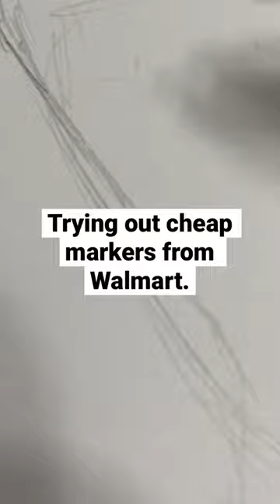Drawing first thing that comes to my mind.